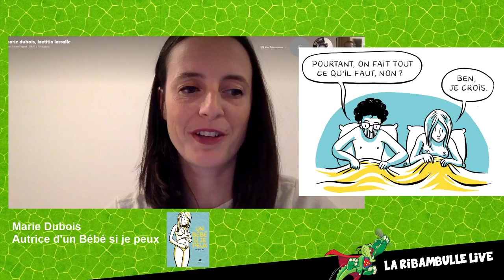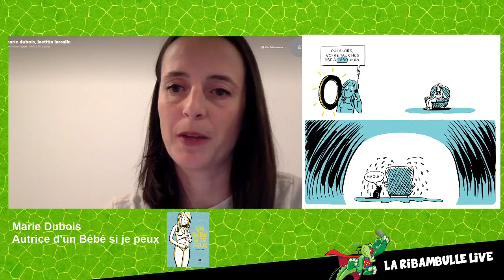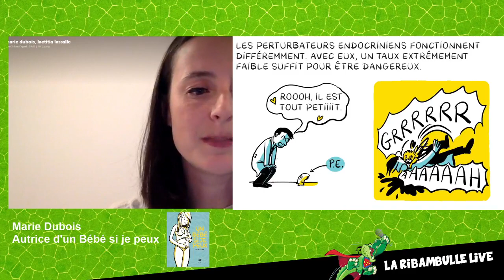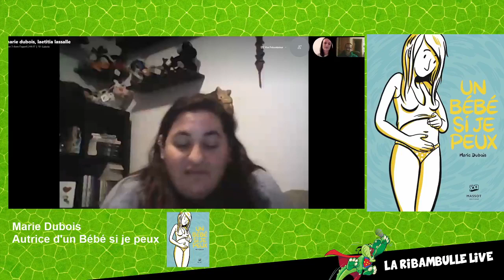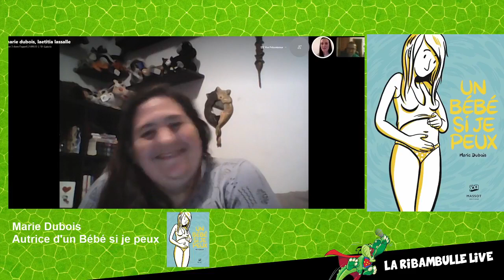Ribambulle Live #13 : Marie Dubois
Live avec Marie Dubois (Un bébé si je peux)
Editeur : Massot/ Revue XXI

Présentation :  Laëtitia Lassalle et Nicolas Vadeau.

Toutes les images sont la propriété de leurs auteurs et éditeurs et ne peuvent être utilisées sans leur accord.